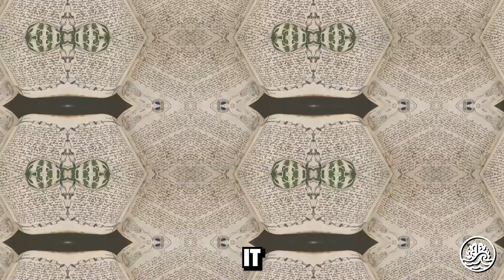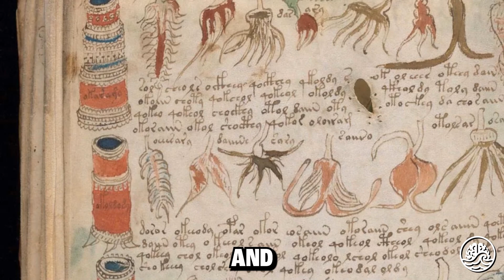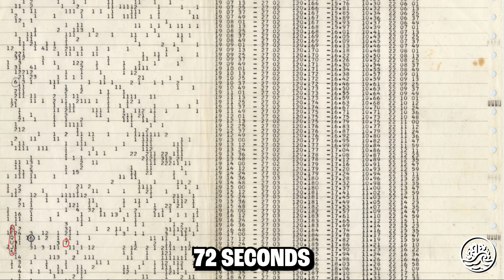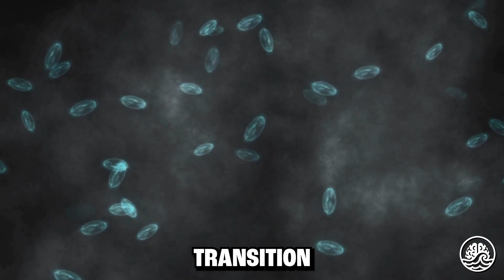Science Has Never Been Able to Solve These Mysteries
Science has made remarkable strides, yet some mysteries remain unsolved in just our world alone. So far there has been no explanation to this phenomena and why it happens.

Topics Discussed In This Video:

Unsolved Mysteries
Unknown phenomena
Biggest Mysteries Scientist Can't Explain
Science Can Not Explain These Mysteries
Scientific Mysteries Still Waiting to Be Solved